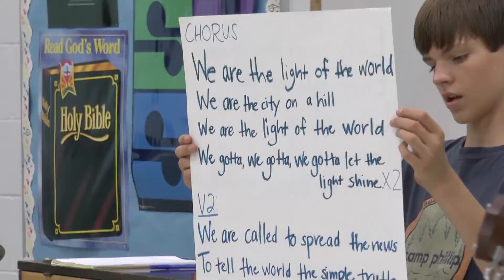KFAN2015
Knight for a Night 2015--another fun opportunity for our future knights. This event was for all 7th graders in our association.